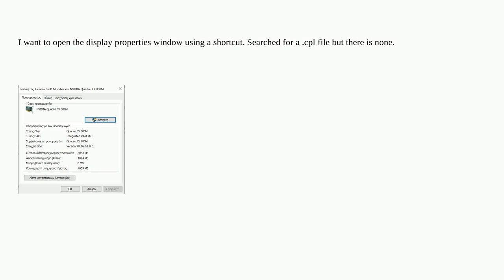How to open display adapter settings window using a shortcut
A special thanks goes out to the awesome community

  control-panel shortcuts windows-10